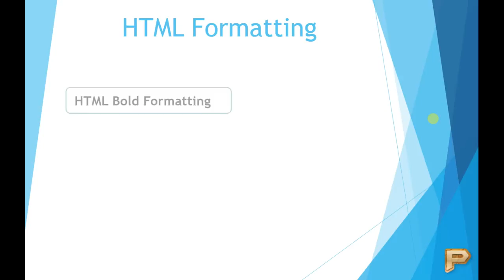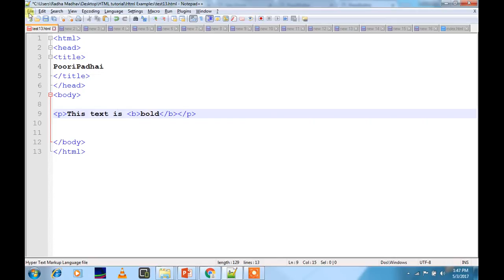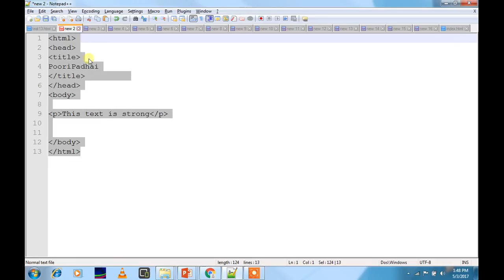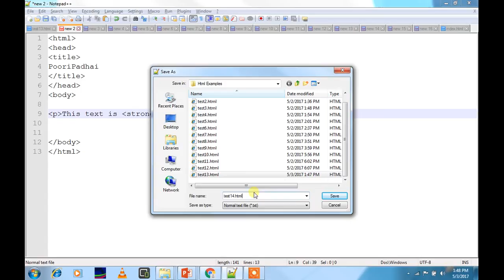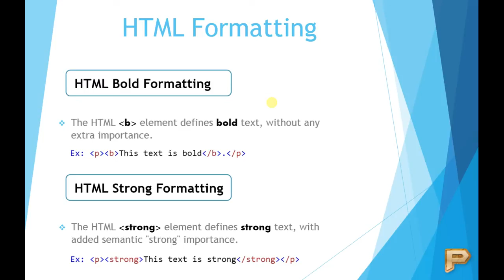HTML Bold Tag-Strong Tag-Hindi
Difference Between Bold and Strong Tag with Practical Examples in Hindi, see below video:

This video shows how to set Bold and Strong tag in HTML of this HTML Tutorial video series.
The HTML b element defines bold text, without any extra importance.
The HTML strong element defines strong text, with added semantic "strong" importance.

You can download all the examples from 1st video of HTML